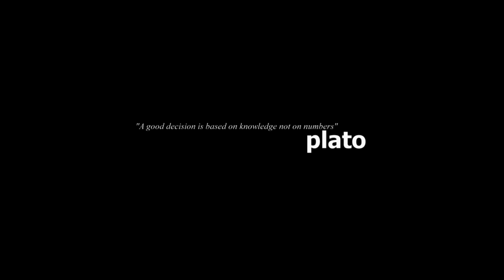ελληνική κρίση 2012 | Αντιεπαγγελματικό ραδιοτηλεοπτικό δίκτυο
Στα μέσα του 2010, και μετά τις αποκαλύψεις ότι το δημοσιονομικό έλλειμμα της Ελλάδας έκλεισε για το 2009 σε επίπεδα πολύ πάνω από αυτά που θα καθιστούσαν το δημόσιο χρέος βιώσιμο, η ελληνική κυβέρνηση αδυνατούσε να δανειστεί με λογικά επιτόκια από τις αγορές για τη χρηματοδότηση του τρέχοντος δημοσιονομικού ελλείμματος και την αναχρηματοδότηση του χρέους. Αποτέλεσμα ήταν ο άμεσος κίνδυνος χρεοκοπίας και στάσης πληρωμών του Ελληνικού Δημοσίου. Η προσπάθεια της κυβέρνησης να ανακτήσει την αξιοπιστία της χώρας στις διεθνείς αγορές και να πετύχει μείωση των επιτοκίων οδήγησε σε λήψη μέτρων μείωσης των δαπανών, τα οποία δεν κατάφεραν να ανατρέψουν το αρνητικό κλίμα. Κατόπιν αυτών η Ελλάδα κατέφυγε στη βοήθεια του Διεθνούς Νομισματικού Ταμείου, της Ευρωπαϊκής Ένωσης και της Ευρωπαϊκής Κεντρικής Τράπεζας, που συγκρότησαν από κοινού μηχανισμό βοήθειας για την Ελλάδα. H ανακοίνωση της προσφυγής στον μηχανισμό στήριξης έγινε στις 23 Απριλίου 2010 από τον πρωθυπουργό ο οποίος βρισκόταν εκείνη την ημέρα στο Καστελόριζο[1]. Η χρηματοδότηση από τον μηχανισμό στήριξης έγινε υπό τους όρους ότι η Ελλάδα θα λάβει μέτρα δημοσιονομικής προσαρμογής και, ειδικότερα, υπό τους όρους ότι θα λάβει μέτρα δημοσιονομικής εξυγίανσης. Με τη χρηματοδότηση από το μηχανισμό αποφεύχθηκε ο άμεσος κίνδυνος χρεοκοπίας της Ελλάδας, που θα είχε πιθανές ανεξέλεγκτες συνέπειες και για όλη τη ζώνη του ευρώ. Τα πρώτα μέτρα ανακοινώθηκαν από τον πρωθυπουργό την Κυριακή 2 Μαΐου 2010. Η Ελληνική οικονομία συνέχισε να βρίσκεται σε κατάσταση δημοσιονομικής ανισορροπίας και το επόμενο διάστημα με αποτέλεσμα ένα χρόνο μετά, τον Ιούνιο του 2011, η κυβέρνηση να καταφύγει στην ψήφιση του μεσοπρόθεσμου προγράμματος, που περιλάμβανε νέα μέτρα λιτότητας και περικοπές. Επίσης τέθηκε θέμα αξιοποίησης της δημόσιας περιουσίας και αναδιάρθρωσης ή «κουρέματος» του χρέους με σκοπό τη μακροπρόθεσμη μείωση του χρέους σε βιώσιμα επίπεδα.

Greece 2012 --
video by Raymond Brouwers

Translation: Nikos Koulousios

Special Thanx to:
Vasiliki Tsagkari, Dafni, Anastasia and Ingeborg Beugel